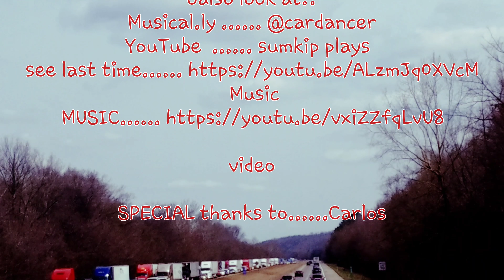The final stretch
Since its break I have been posting every day non-stop on musically